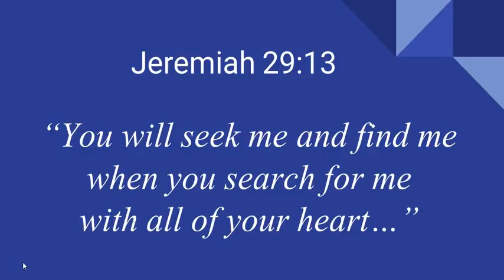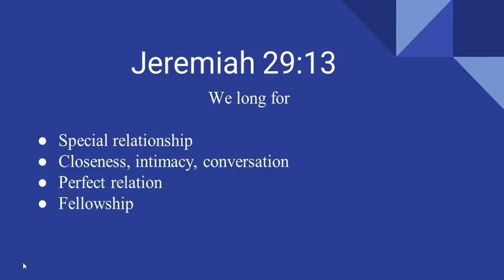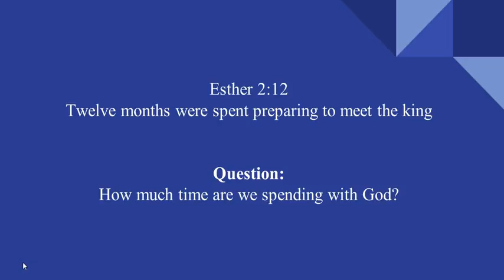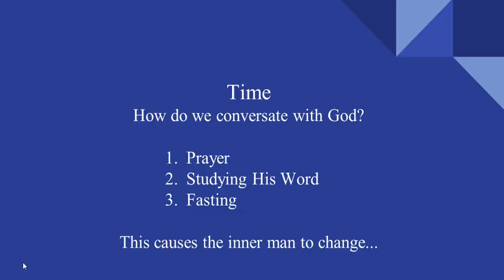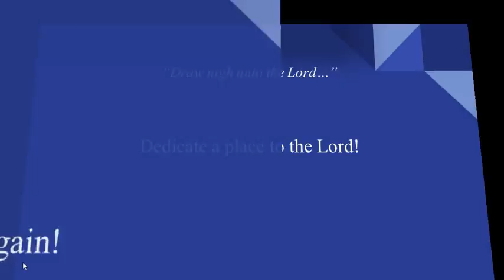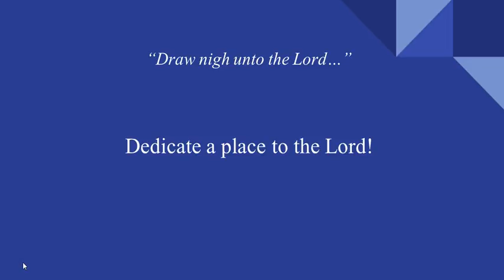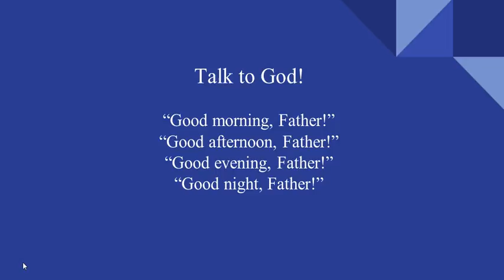Intimacy with God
Many Christian woman desire to be in a loving relationship. This is always the will of God, but there is a prerequisite!